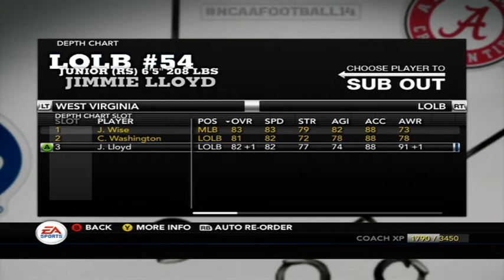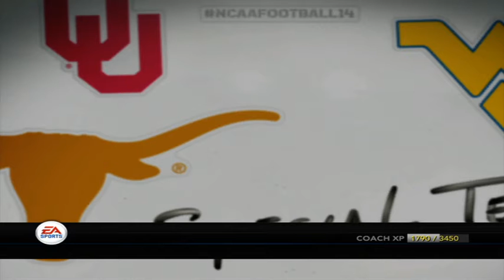recruiting update/ season recap